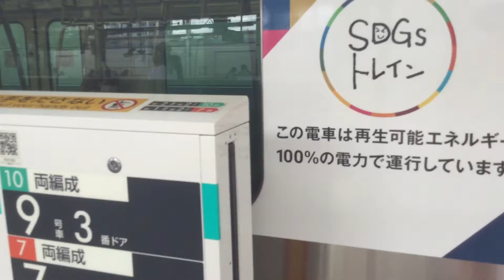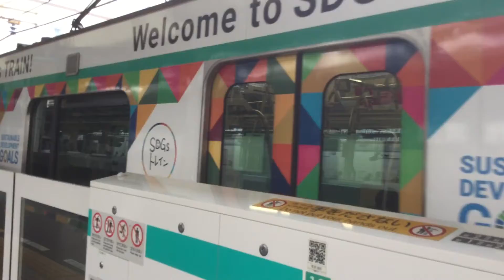東急2020系2130編成 各駅停車中央林間行き 溝の口駅(DT-10)発車 Local Train Bound For Chuo-rinkan(DT-27)